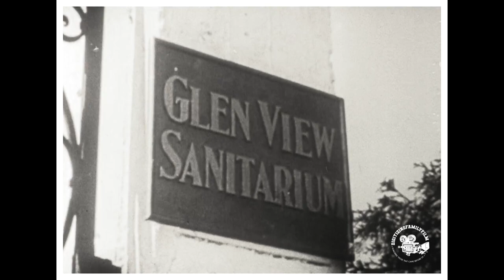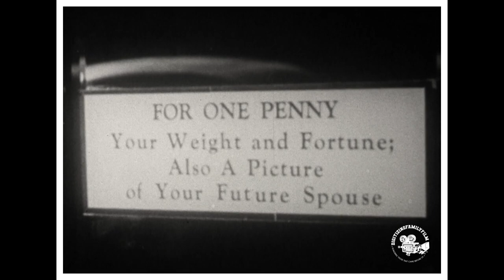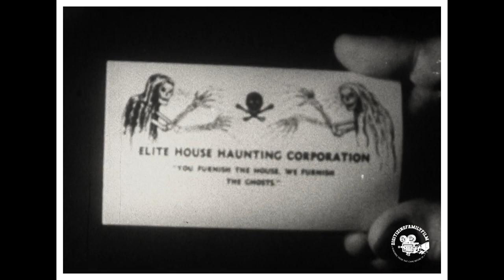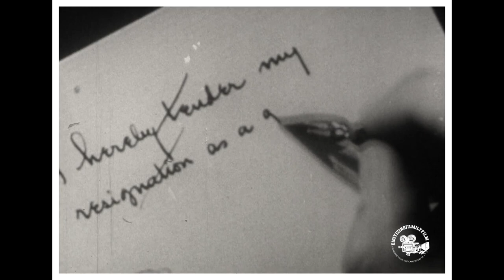1935 Public Ghost # 1 - Charley Chase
Public Ghost #1 - Charley is hired to haunt a house.